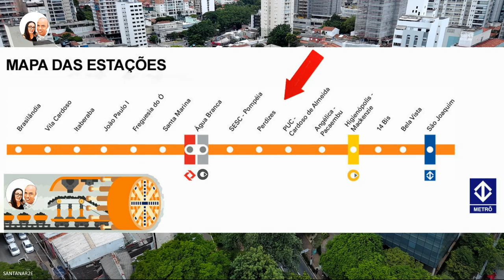FUTURA ESTAÇÃO PERDIZES 09 /12 /2023 LINHA 6 UNI DO METRÔ LARANJA A ATUALIZAÇÃO